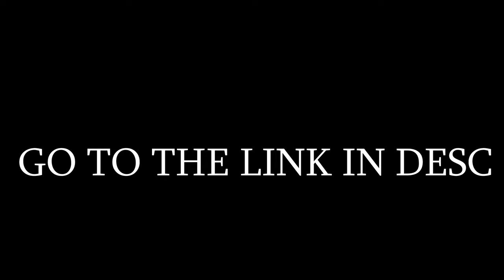Jump around 1000 times for cheeseburger( TRAILER VIDEO)